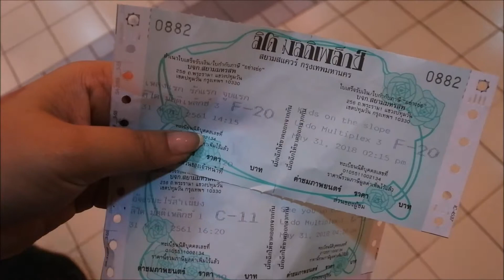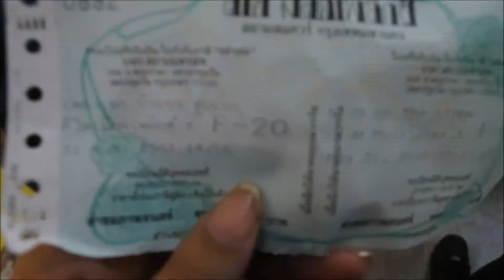Lido Last Day วันสุดท้ายที่ลิโด้ 31.05.2018 Bangkok Standalone Threatre